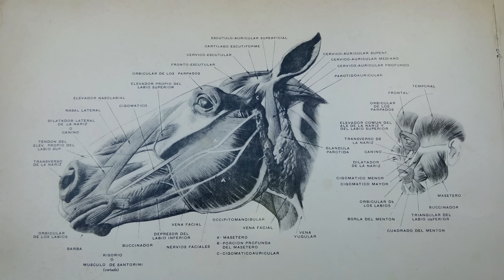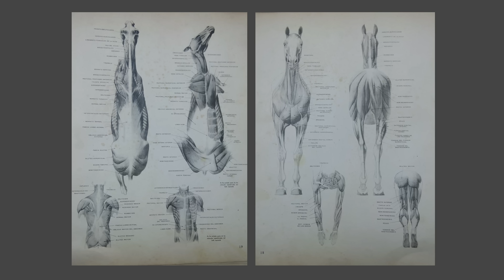Pensar como un animal | Héctor Libré | TEDxSanIsidro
Su charla comparte su amplio conocimiento e intuición sobre los caballos, su carrera como jockey y su experiencia como director y profesor de la escuela de Jockeys aprendices del JC de San Isidro donde en pocos años, desde 2004 los egresados han ganado 8573 carreras en los hipódromos de Palermo, San Isidro y La Plata.

Su primera conexión con los caballos fue a los 6 años mientras su hermano jugaba al fútbol, Hector contemplaba a los caballos de los carros mortuorios.
Un vecino, que lo veía pelearse con los chicos del barrio le ofreció la oportunidad de conocer un stud. Su carrera como Jockey comenzó en Rosario, fue muy reconocido en su carrera, pero si le preguntan a el, fue mejor como Tester de caballos, saber como se encontraba su salud y que podía molestarlo, escuchar su aliento y saber que estaba viviendo ese caballo.
Hoy es director y profesor de la escuela de Jockeys aprendices del Jockey club de San Isidro donde en pocos años, desde 2004 los egresados han ganado 8573 carreras en los hipódromos de Palermo, San Isidro y La plata.